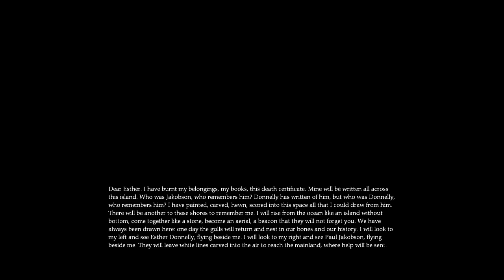Let's play Dear Esther - Part 4 (Final) - No Commentary - Ascension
What a journey! I would love to hear your conclusion to this vivid story!

I'm aware i missed many hints and clues, but i wouldn't ruin the experience with searching every nook and cranny.
Maybe for a future run?